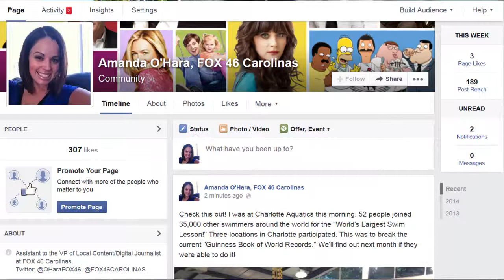Kids in Charlotte Attempt World's Largest Swim Lesson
Amanda O'Hara reports about how some kids in Charlotte are hoping to help break a world record.